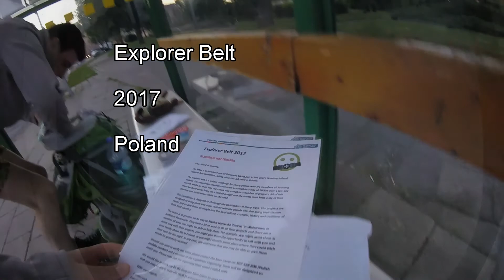Explorer Belt 2017- Poland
Team 6's experience of Scouting Ireland's Explorer Belt.

"Rover Scouts, in teams of two, walk a distance of at least 200 km in 10 days completing tasks along the way. These tasks include maintaining a log of the journey, consisting of a daily route, menu, budget and account of the day's activities. Each team must also complete a number of challenges, both Prescribed and Personal which encourage the participants to engage with the local populace and to learn about the local culture. Each team must find its own way back to a base camp where the expedition leaders are waiting for them. Teams are dropped off in an unknown location with just a map, the location of base camp and a small amount of money on which to survive."